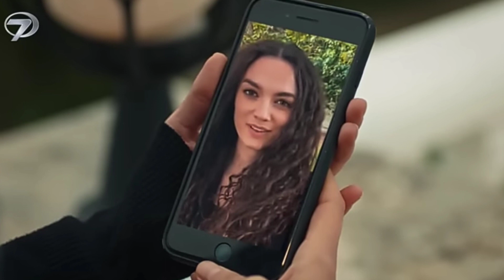Emanet 630. Bölüm Fragmanı